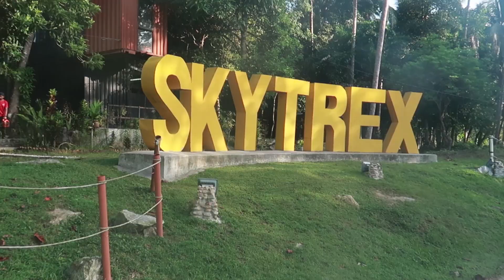Langkawi Skytrex EXTREME level | Zip Lining | Fun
Skytrex is must try for those who are up for a challenge which contains of climbing, flying, walking on a rope 100m above ground and ZIP LINING FROM TREES TO TREES. We finished the 'Extreme level' in about 2 hours going at our own pace plus its cheap too :)